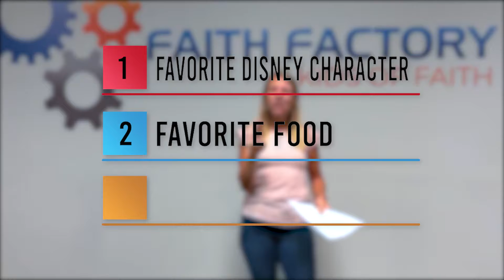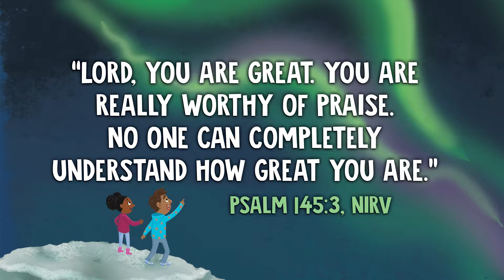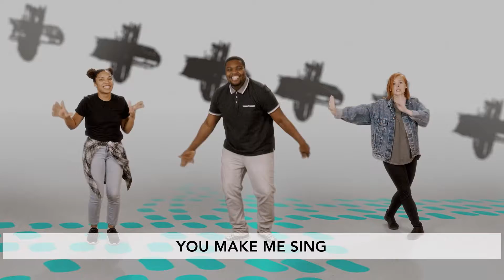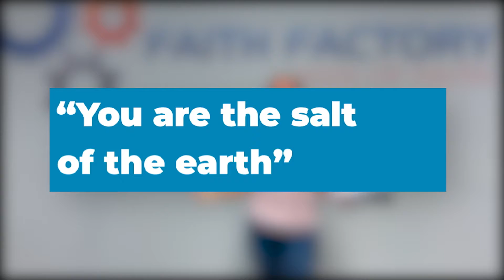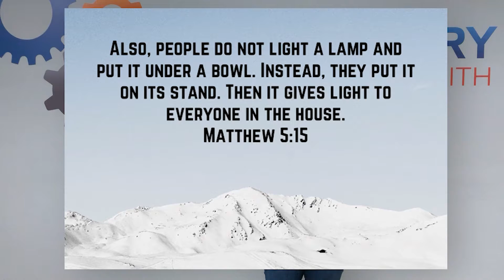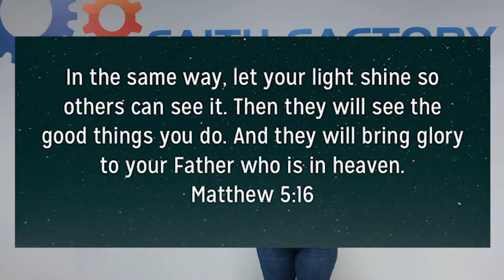Faith Factory | The Salt Sermon | Pastor Cayla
This video is a virtual pre-recorded sermon by our new children's pastor, Pastor Cayla. We know that church has been really hard for our kids during the pandemic, so we created this special video just for kids, it is an engaging video with worship music, and a super interesting sermon made just for your kids to understand. We added lots of pictures and motion graphics to keep your children engaged.

EDITED BY IAN PETRO